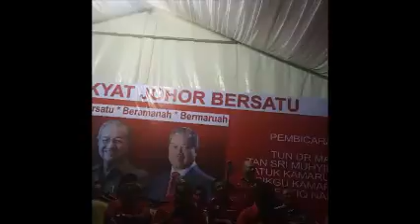NAJIB BUTA SEJARAH!!~ Tuanku Abdul Rahman Pernah BerPeluk Dengan DAP, Tak Pengkhianat